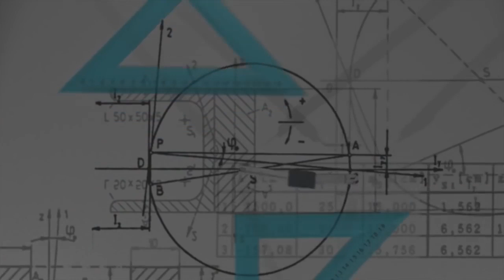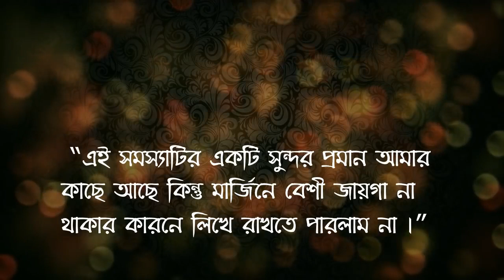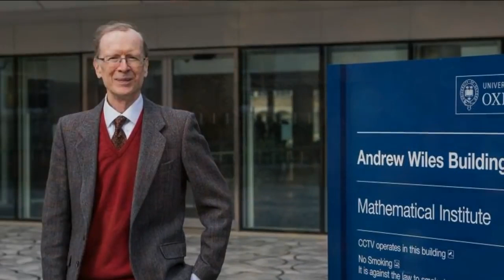গণিত ও একটি রহস্যময় উপপাদ্য_HD